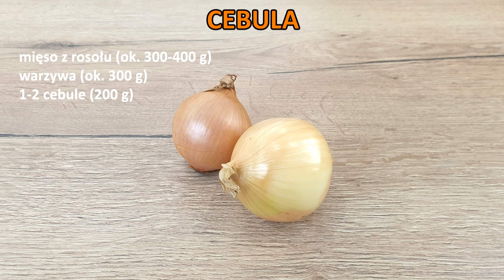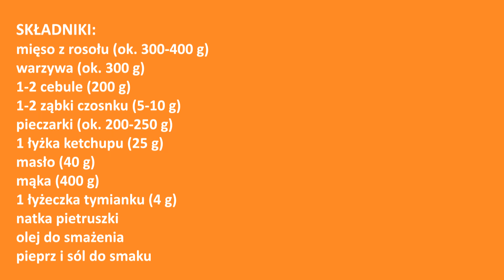Najlepsze pierogi z mięsem z rosołu i pieczarkami 👌 idealne mięciutkie ciasto na pierogi 👍 przepis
Idealny, sprawdzony przepis na ciasto na pierogi 😍 porcja na około 45 dużych pierogów 😊 bez podsypywania mąką 😀 przepyszne pierogi i kołduny 😊

Będzie mi bardzo miło, jeśli zostawisz komentarz, udostępnisz film znajomym  i napiszesz skąd mnie oglądasz 🥰 może z mojego miasta? 🤩